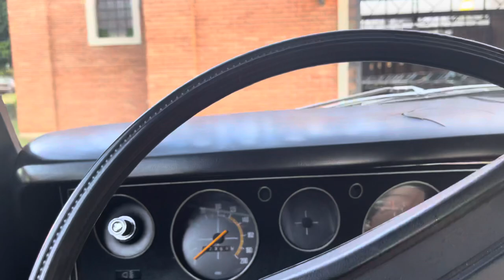Dodge ou Opala ?